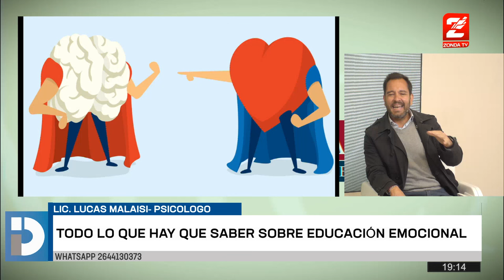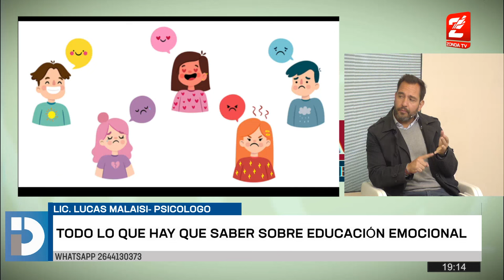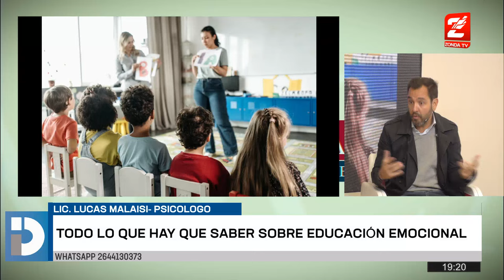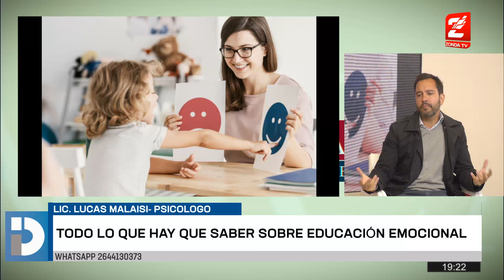Lucas Malaisi, psicólogo, nos explica la importancia de la educación emocional en las escuelas